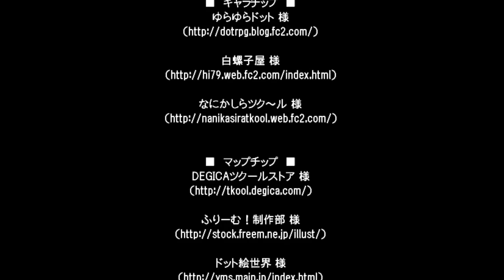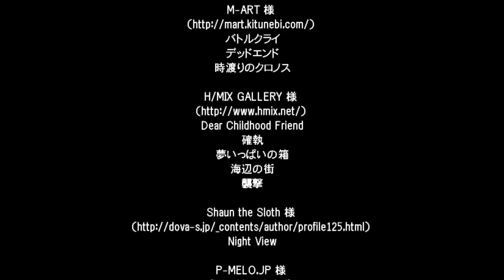【微ホラーゲーム】感動のクライマックス！【棺桶時計の動く夜実況】８